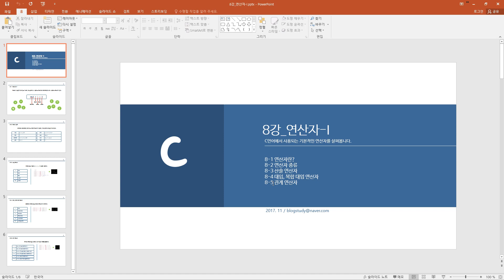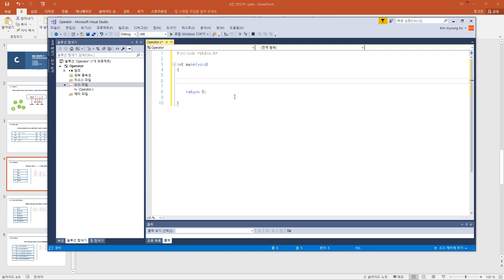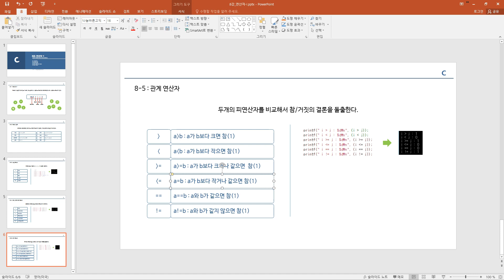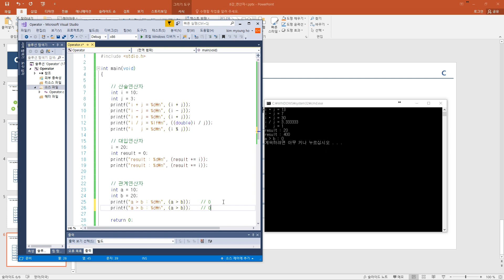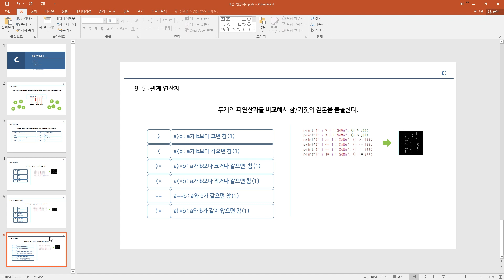C언어 08강 연산자-I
이번 강의는 '  C언어 08강 연산자-I ' 편입니다.